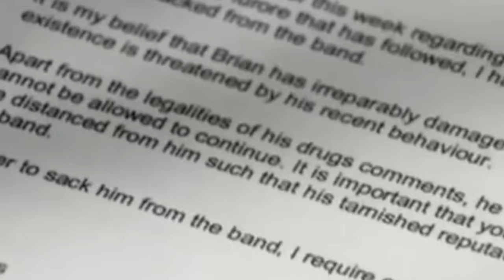TOM WATKINS HAD FRIENDS WHO M@RDERED!!!!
TOLD YA!!!